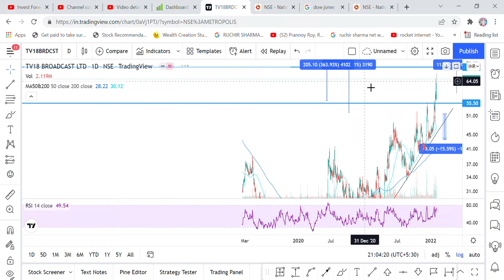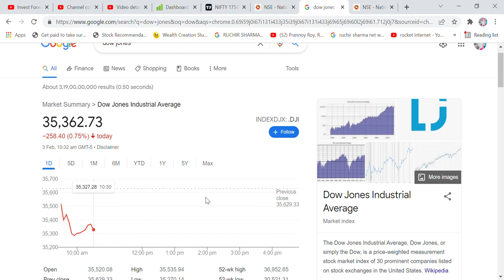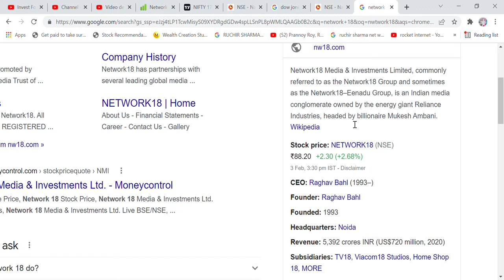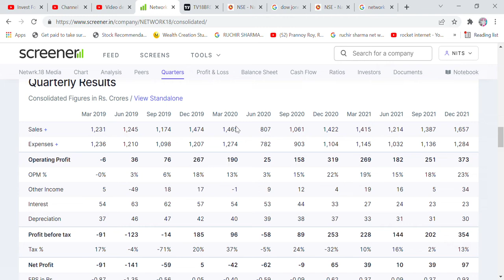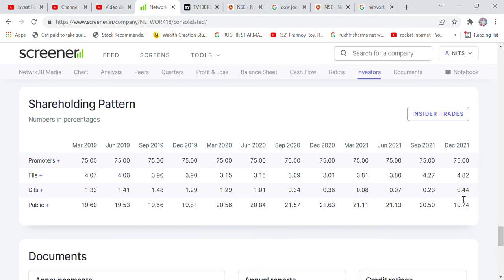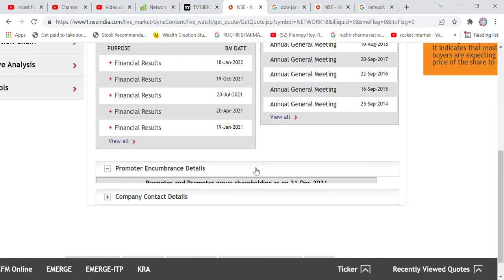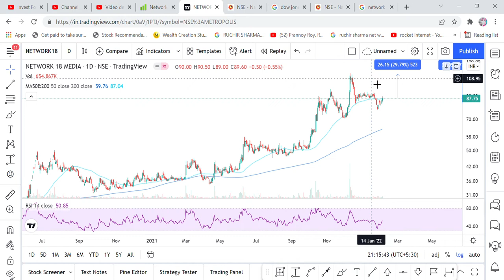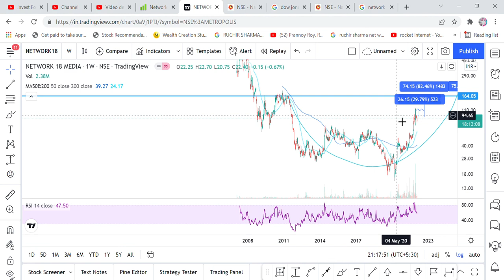Bazaar me girawat Nifty target 20500, SWING TRADE STOCK, EK SAAL ME PAISA HOGA DOUBLE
Hi Friends,